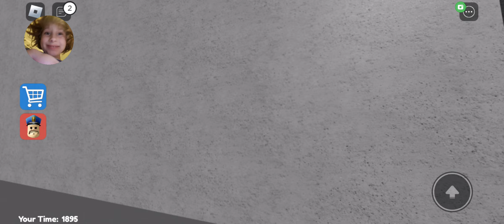barrys prison run HARD pt 2